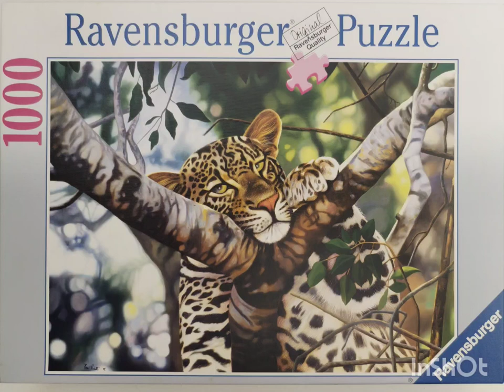Ravensburger: Siesta (by Eric Scott - 1998) 1000 piece jigsaw puzzle, released 1998 - Timelapse